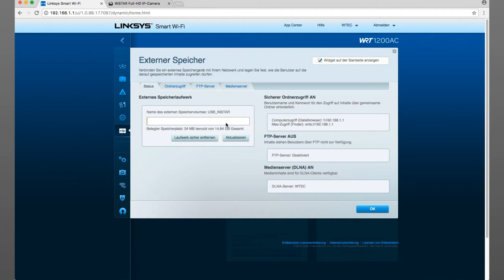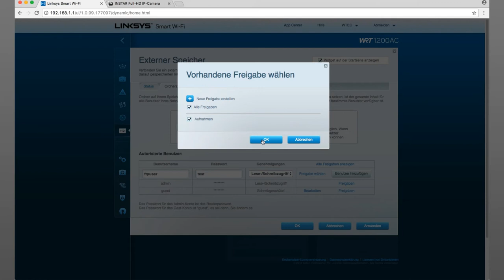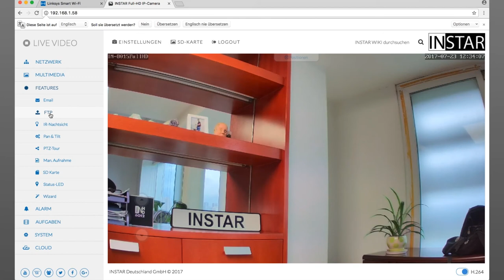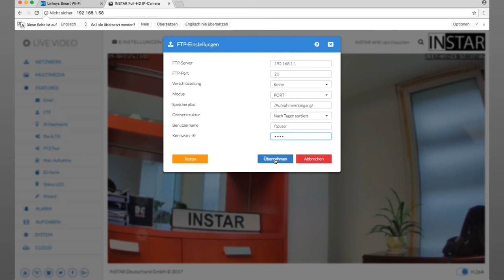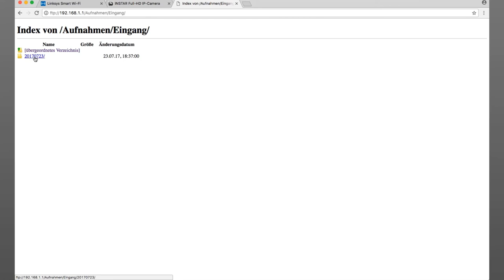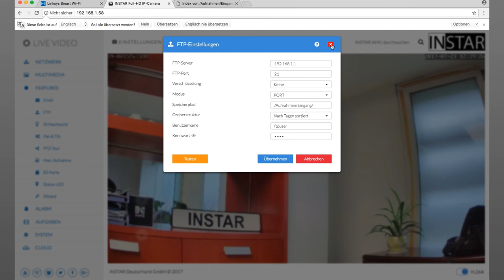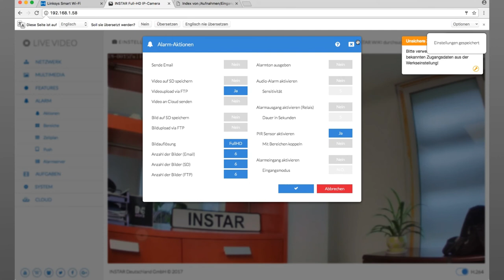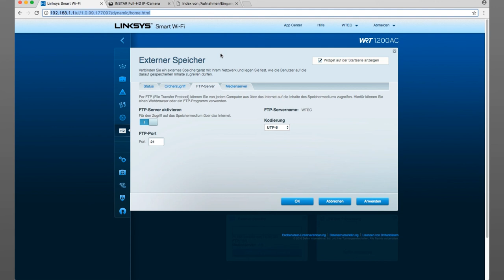Dateien per FTP Upload auf einem Linksys Router abspeichern - USB - NAS